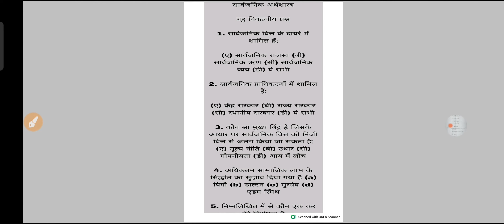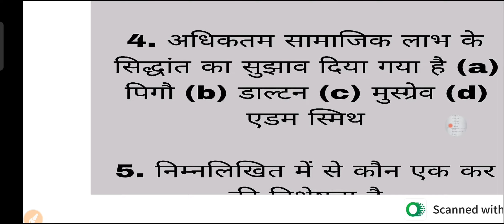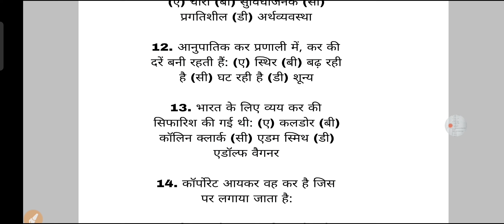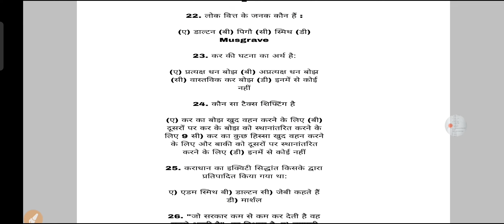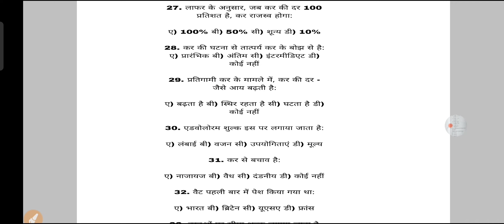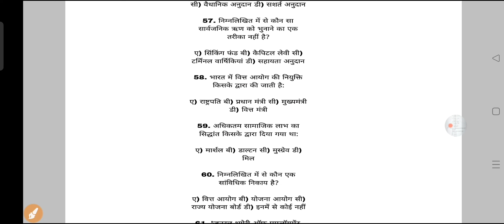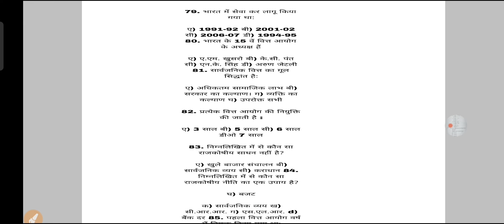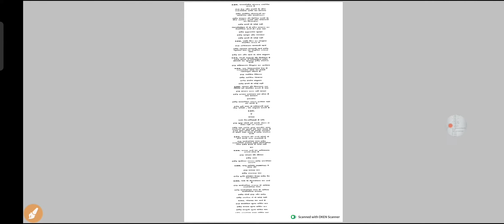publicfinance mcq importantquestions sem6 bbmku#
agriculture economics क्रांति से आप क्या समझते हैं वर्णन
BBMKU new syllabus 2022
ch#sem6#bbmku#vbu#shortvideos# environmental economics#mcq#sem6
पर्यावरण अर्थव्यवस्था के बीच दो तरफा संबंधों की विवेचना sem6 economic honours #
jssccg|2022
JHARKHAND की सभी 24 जिलों की जॉब की सबसे पहले जानकारी पाने के लिए Analysis Classes चैनल को जरूर